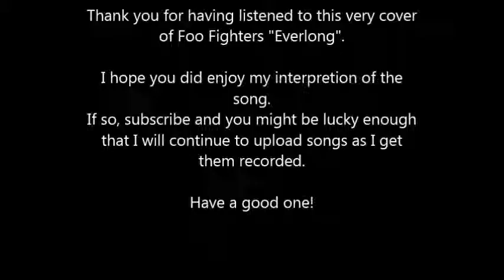Everlong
All credit of lyrics and chords goes to Foo Fighters. I have not written any of this, only gave it a personal touch by singing it myself.